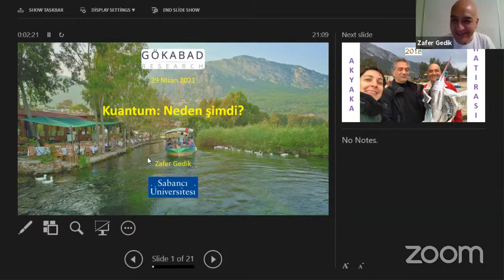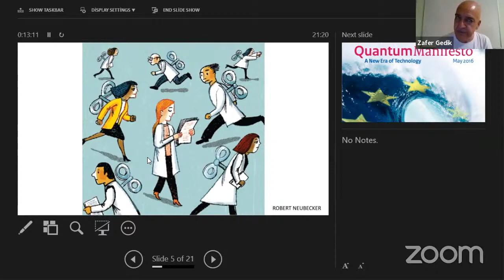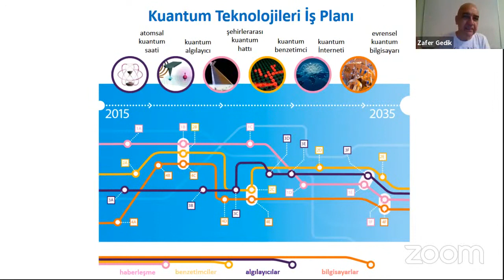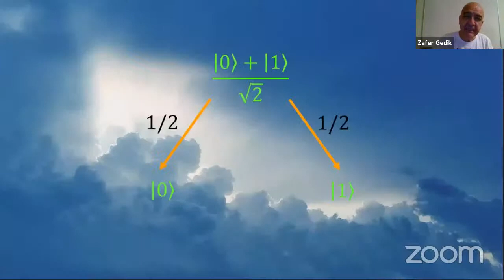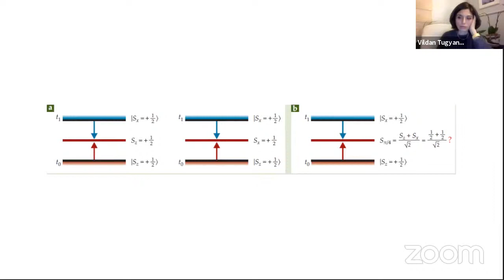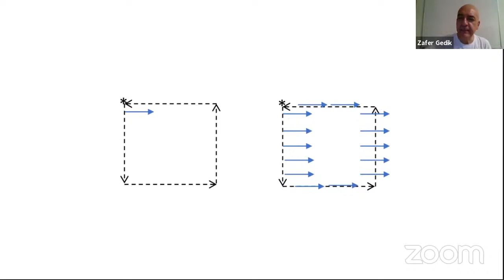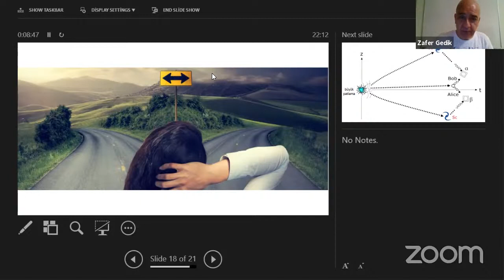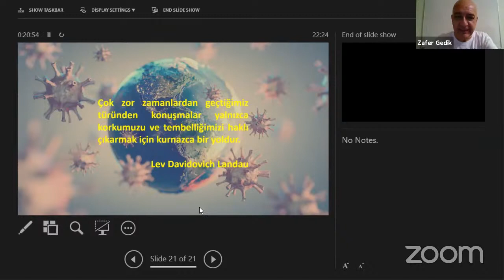Zafer Gedik - Kuantum : Neden Şimdi?